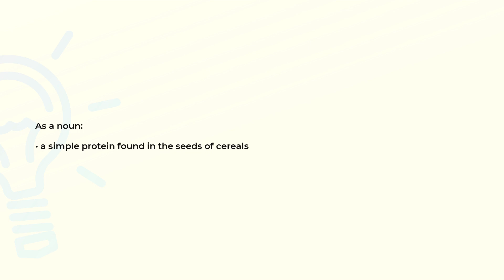What is the meaning of the word GLUTELIN?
Definition and spelling of the word GLUTELIN.

(00:00) Intro
(00:07) As a noun
(00:15) Spelling

As a noun (00:07):
• a simple protein found in the seeds of cereals